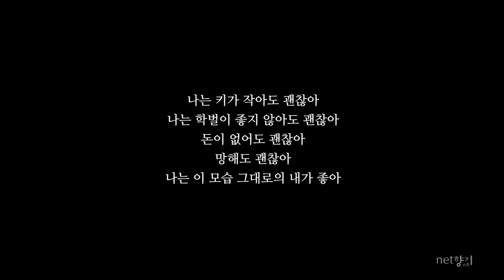[넷향기] 20151023 이요셉 소장의 "웃음은 내 인생을 살렸다"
행복하기 위해서 가장 먼저 해야 할 것은 자기 수용과 자기 사랑입니다. 있는 그대로의 자신을 받아들이고, 그런 자신을 사랑하게 되면 내면으로부터 진정한 웃음이 나오게 됩니다.